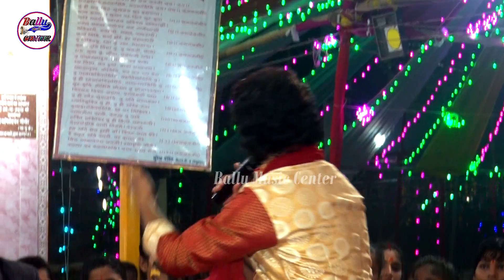आवे के परी हे मैया || सूरज बिहारी उर्फ जूनियर खेसारी का सबसे हिट स्टेज शो Navratri special song 2021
___ Ballu Music Centre Hit ___
◆Album:- stage show
◆Song:-aave ke pari hai Maiya
◆Singer:-Suraj Bihari
◆Level company:- Ballu Music Centre
जैसे-ऑरकेस्ट्रा प्रोग्राम स्टेज शो जागरण भजन शिवचर्चा भजन भागवत कथा सतसंग नाटक बिदेसिया नाच पाटी
व आदि.
Note-और हा भी उत्सव में यदि आप कोई भी स्टेज शो

khesari Lal Yadav
khesari Lal Yadav video song
khesari Lal Yadav
khesari Lal Yadav Bhojpuri Devi geet
khesari Lal Yadav ka Bhojpuri video
khesari Lal Yadav all video song Bhojpuri
khesari Lal Yadav new stage show
khesari Lal Yadav Bhojpuri stage show
khesari Lal Yadav
khesari Lal Yadav
khesari Lal Yadav
Aave ke pari hai Maiya Navratri song
khesari Lal Yadav special Navratri song
Bhojpuri comedy khesari Lal Yadav
Bhojpuri e Devi geet
aave ke pari hai Maiya Suraj Bihari
Suraj Bihari Aave ke pari hai Maiya